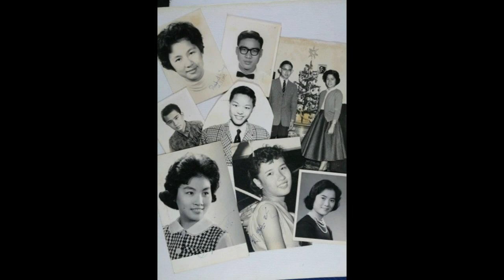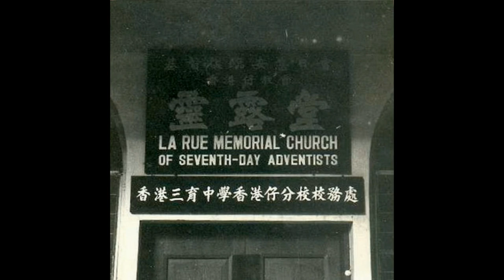Hong Kong Sam Yuk Secondary School 1958-1967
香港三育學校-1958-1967